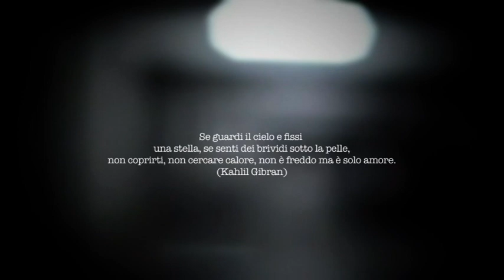Morena Ciucci - Stella cadente (Official Video)